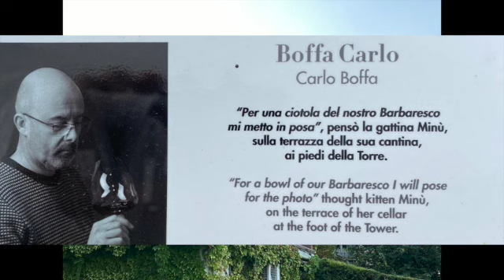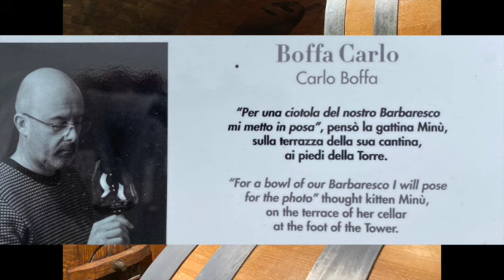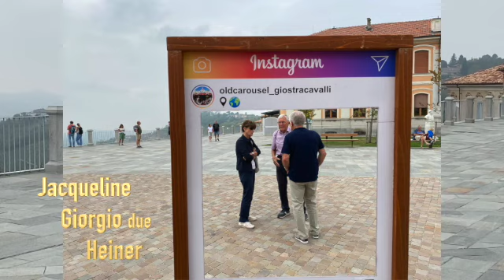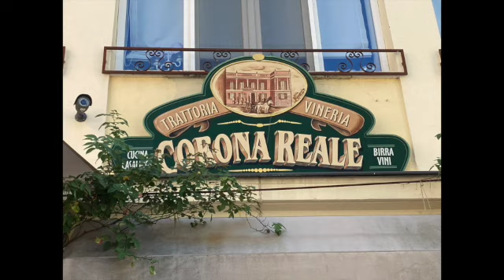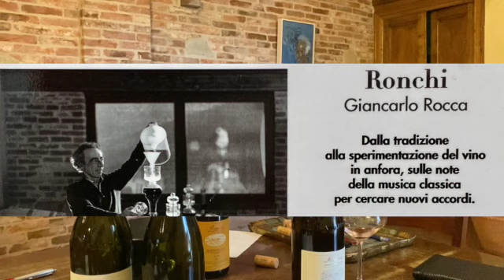Barbaresco September 2021 SD 480p